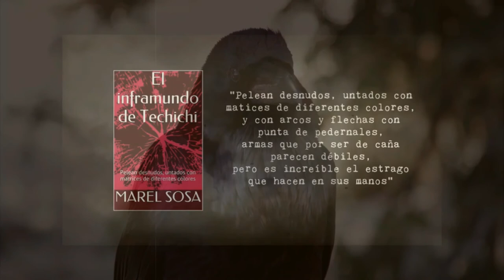Detallando la portada de || EL ECONOMIST 2022-2023